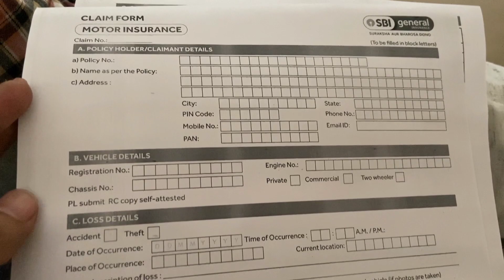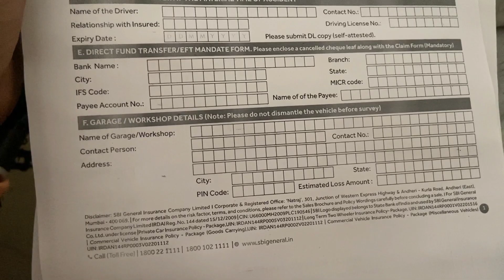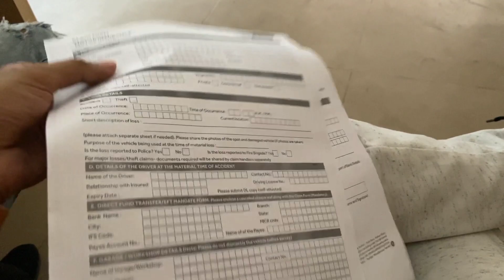How To Give Your Car in Insurance Claim || Insurance Claim Paper Process - Part 1